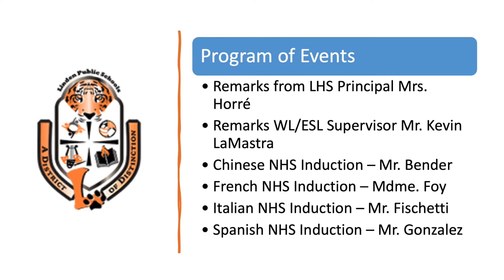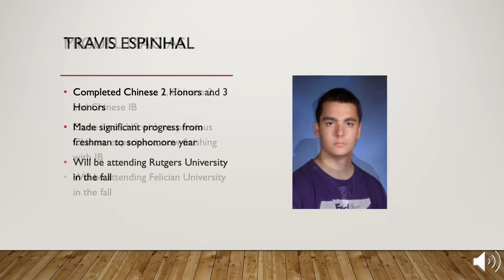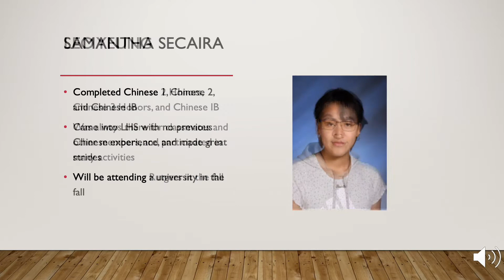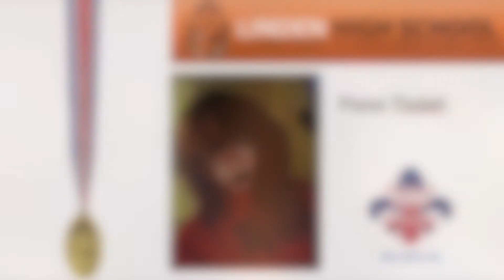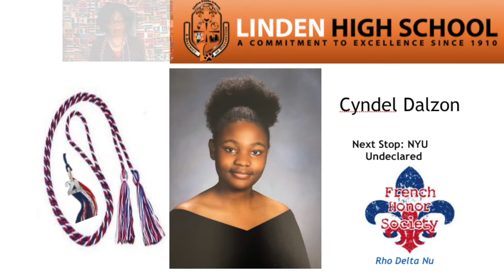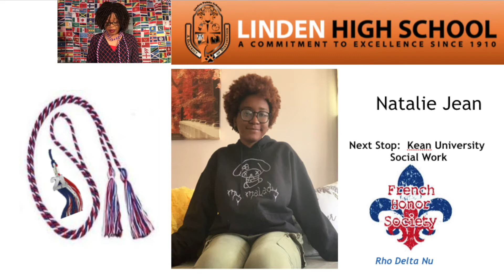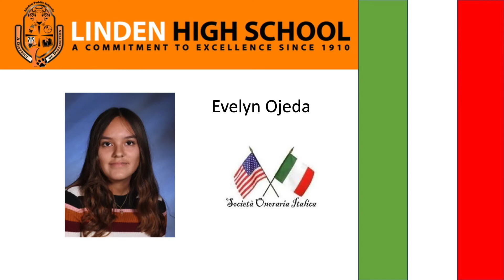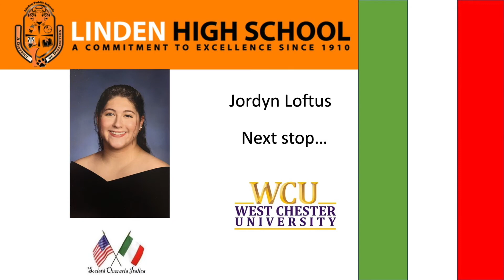LHS World Language Honor Society induction ceremony